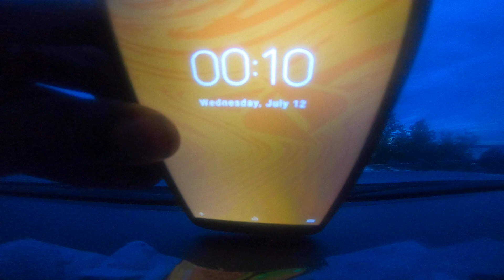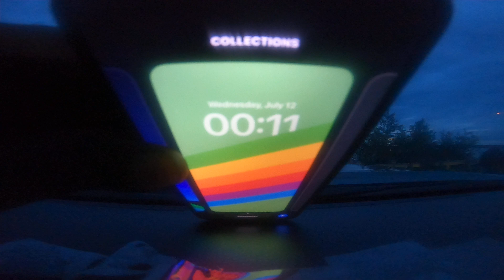Anchorage, Alaska - Northern Lights Blvd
I'm driving on Northern Lights BLVD at Anchorage, AK.